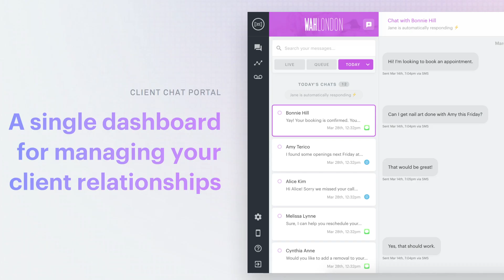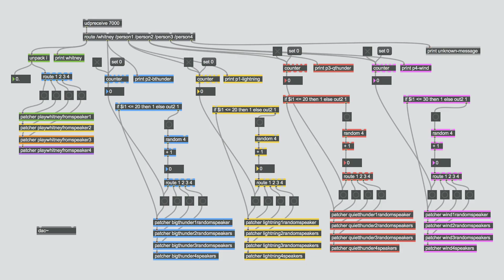Cornell Tech Alumni: Working in Tech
Alumni share their experience at Cornell Tech and how the school has prepared them to work in the technology industry.

Cornell Tech brings together faculty, business leaders, tech entrepreneurs and students in a catalytic environment to produce visionary results grounded in significant needs that will reinvent the way we live in the digital age.

From 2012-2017, the campus was temporarily located in Google’s New York City building. In fall 2017, 30 world-class faculty and almost 300 graduate students moved to the first phase of Cornell Tech’s permanent campus on Roosevelt Island, continuing to conduct groundbreaking research, collaborate extensively with tech-oriented companies and organizations and pursue their own startups. When fully completed, the campus will include two million square feet of state-of-the-art buildings, over two acres of open space, and will be home to more than 2,000 graduate students and hundreds of faculty and staff.